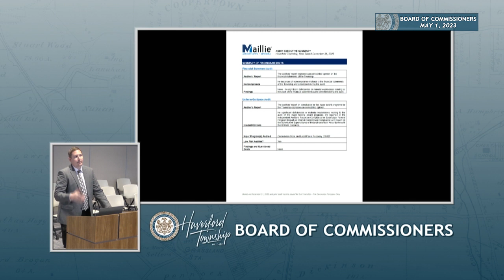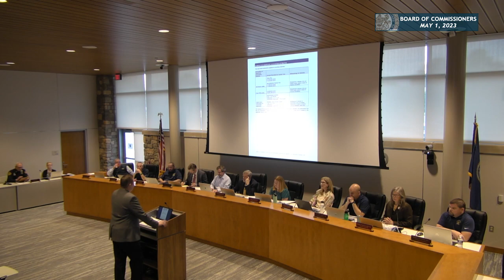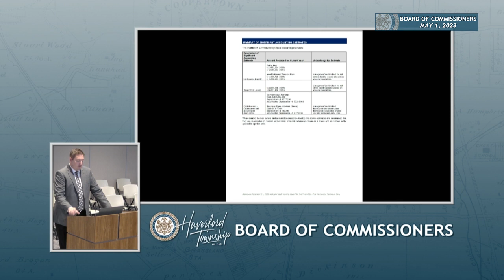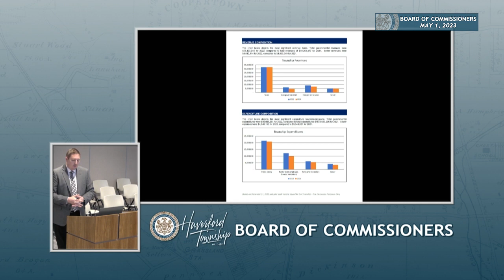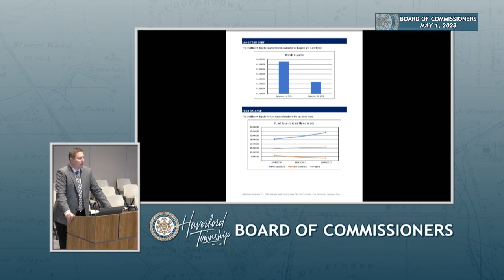Haverford Township Board of Commissioners Work Session - May 1, 2023